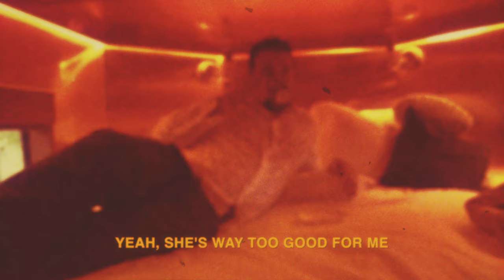Chad Tepper - "Outta My League"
"Outta My League" by @ChadTepper from the album 'Never Stood A Chance', out now

Filmed by Chad Tepper
Edited by Andrew Shuta

Written by Chad Tepper, Keith Varon & McKay Stevens
Produced by Keith Varon
Mixed by Jason Suwito

Lyrics

She’s Just Way Outta My League

She likes Nirvana like me
She sees the way that i see
This world is going to hell

I'm gonna make her wifey
Her dad is gonna fight me
I wonder if she can tell

Yeah she’s way too good for me
All my stupid friends agree

And i don’t know what to do about it

She lights up my darkness
Her heart is apart of
my body We are the same

I’m so damn high but she’s grounded
Thank God that I found it

She is my everything

So stay the night
Or stay a week
Or stay for life
And marry me
You know your the woman of my dreams